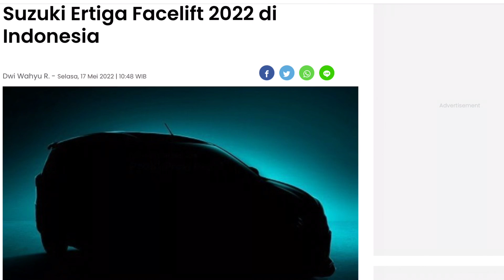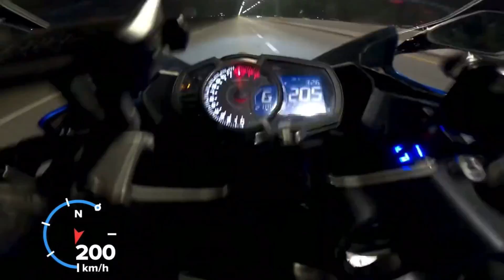Sudah Dilarang karena kencang, Satria Fu Malah Dijejali Ninja 400cc Oleh Bikers Vietnam..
Ninja 400 x satria fufi